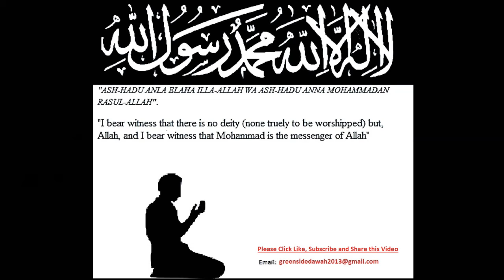English Lecture: Advice From The Prophet